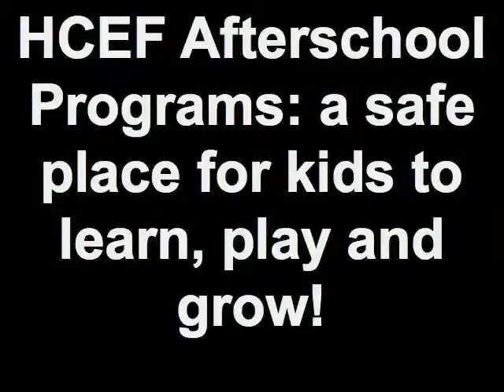The Warhol comes to an HCEF Learning Center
Children engaged in screen-printing T-shirts with the help of instructors from the Andy Warhol Museum.